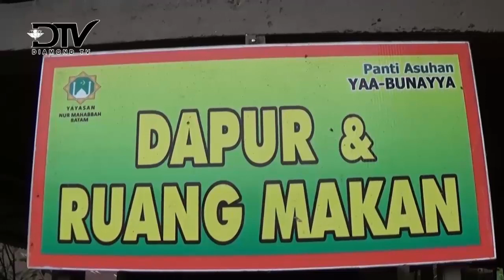KANWIL KEMENKUMHAM KEPRI GELAR BAKTI SOSIAL JELANG HUT RI KE-73